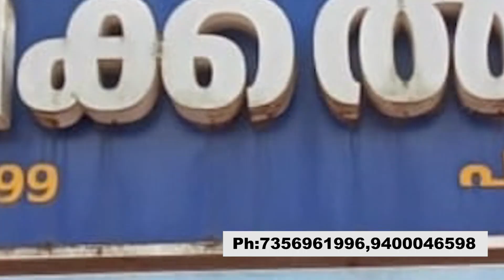കുന്നത്തുകാൽ സർവീസ് സഹകരണ ബാങ്കിന്റെ ആംബുലൻസ് സർവീസ് ...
Ambulance service